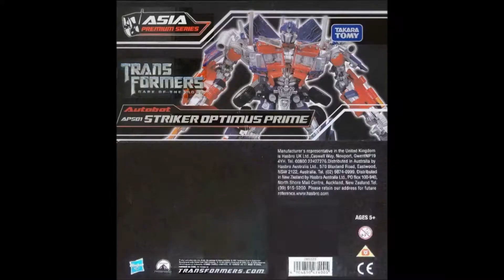TAKARA /TOMY Transformers Movie 3 DA-28 Series Optimus Prime Leader Class Toy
Transfor Mode：truck[Peterbilt 379]